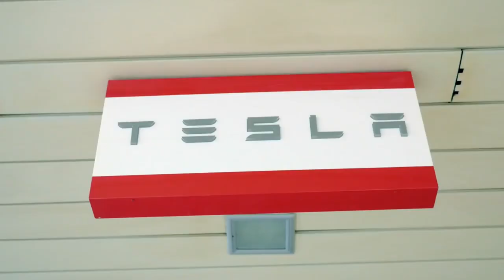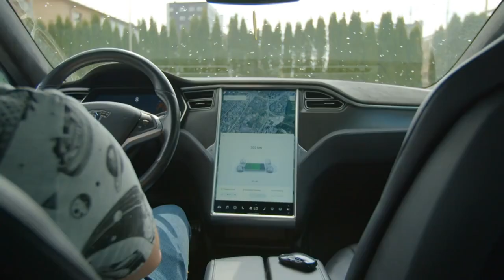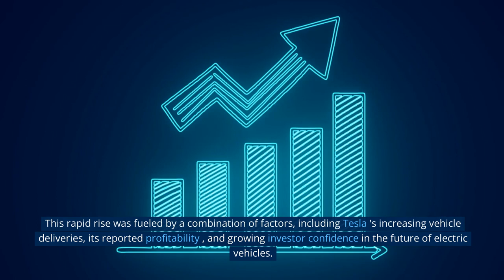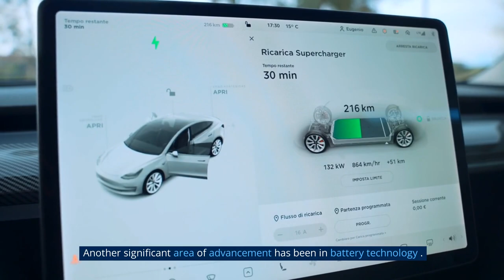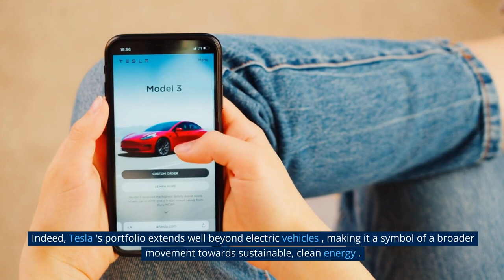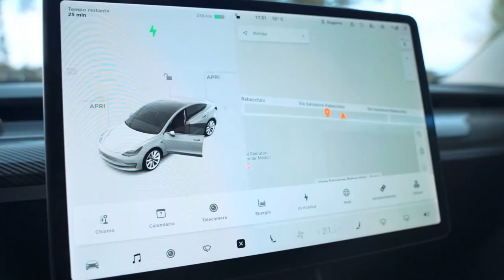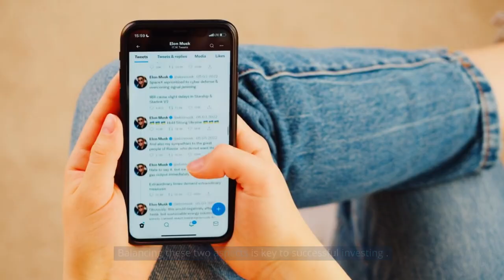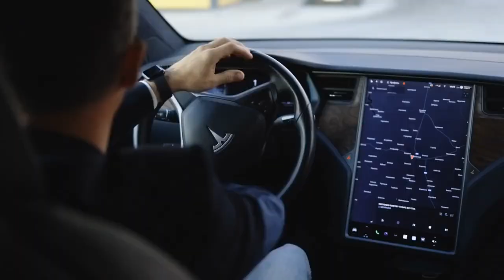Tesla: A Case Study on Investment Opportunities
🚀🔋 Ready to power up your financial knowledge? Join us at Amateur Money as we dive into an electrifying exploration of Tesla - the company that's been driving the electric revolution! 🚗⚡ From its humble beginnings to its groundbreaking innovations and game-changing strategies, we delve into the nitty-gritty of Tesla's journey and how it's created ripples in the investment landscape. 🌊

💰💹 Tesla's ambitious mission, disruptive entry into the automotive world, and bold strategic decisions have seen its stock demonstrate remarkable growth over the years. As Tesla ventures further into renewable energy solutions and advances in self-driving technology, the company continues to ignite investor enthusiasm. However, it's not all a smooth ride; we also dissect the potential risks and challenges that come with investing in such a pioneering company. ⚠️

🎯🌍 The tale of Tesla's rise isn't just about cars or stocks; it's about a broader movement towards sustainable, clean energy. If you're an investor interested in supporting and benefitting from the transition to renewable energy, or if you're simply intrigued by the world of finance and technology, this deep dive into Tesla is just for you! Don't miss out on this comprehensive exploration of one of the most talked-about companies of our time. 👀🔍